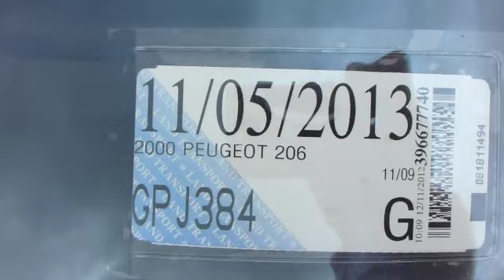Peugeot 206 GTI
2000 GTI Manual 5 speed, 2.0L Engine
LOW K's, DRIVES AMAZING